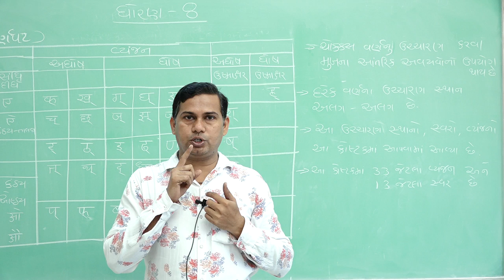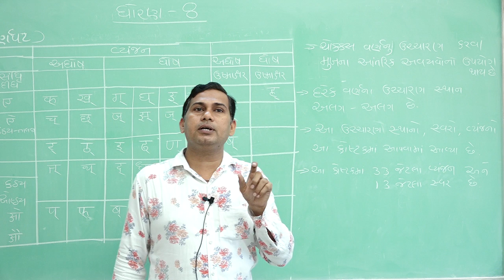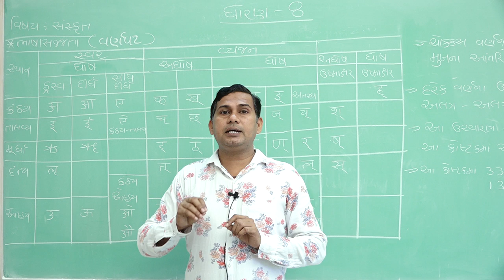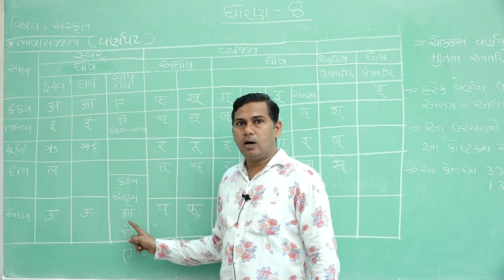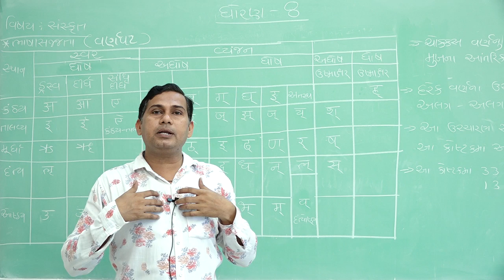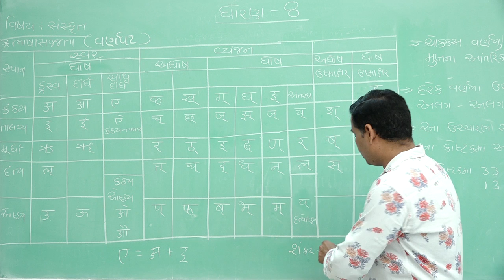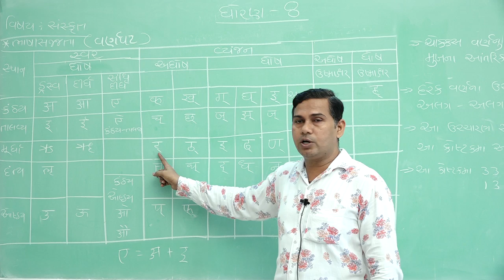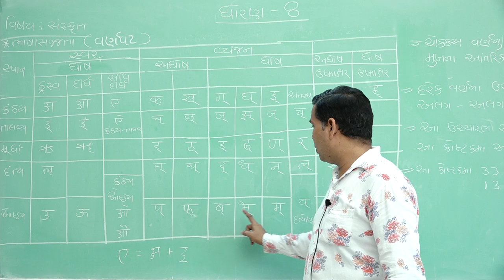Class 8 Sanskrit Grammar GMS